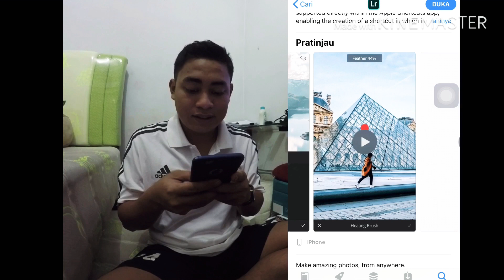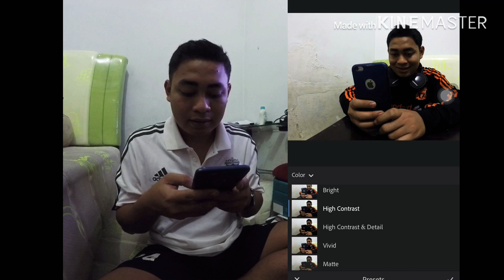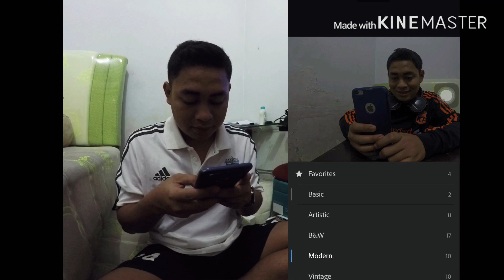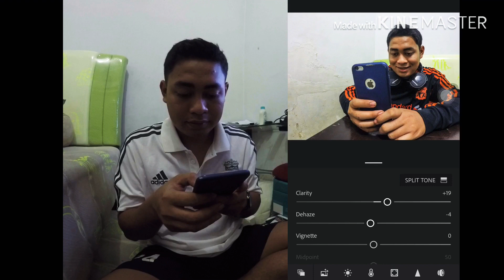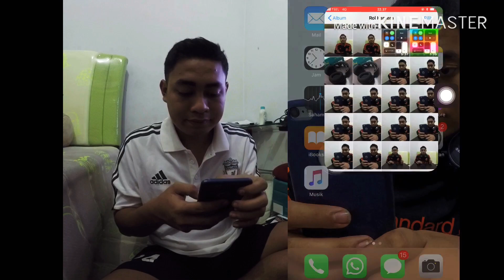Ngedit Foto Tingkat Dewa ??Modal camera HP ???